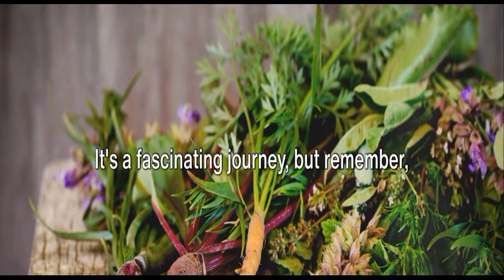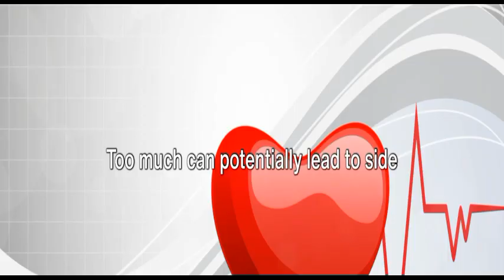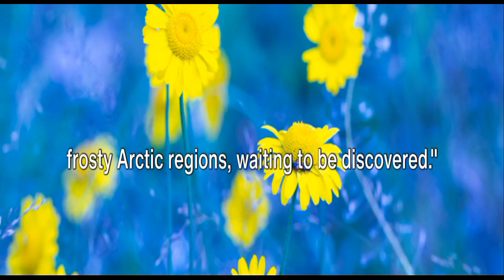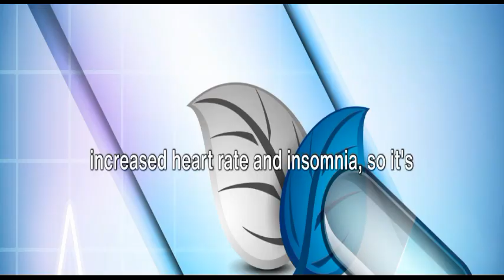Boost Your Energy Naturally: The Power of Herbal Supplements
Boost Your Energy Naturally: The Power of Herbal Supplements. Discover the natural power of herbal supplements to boost your energy levels. Explore the efficacy of these natural remedies in enhancing vitality, promoting overall well-being, and sustaining long-lasting energy without the need for stimulants.